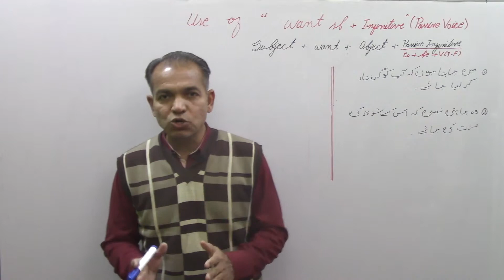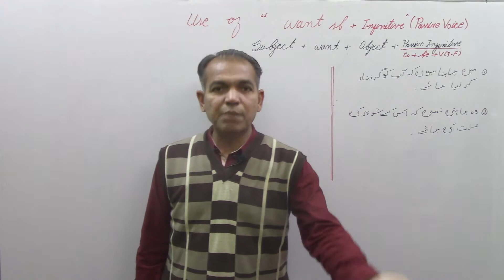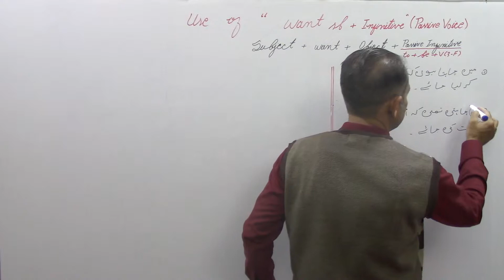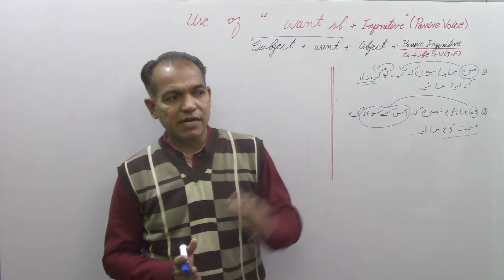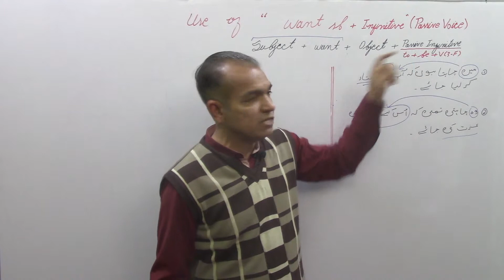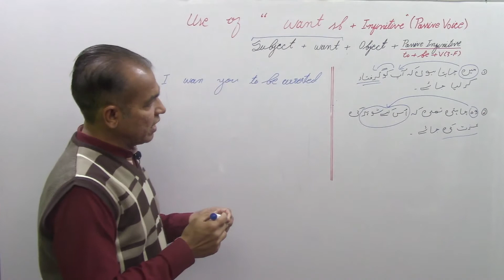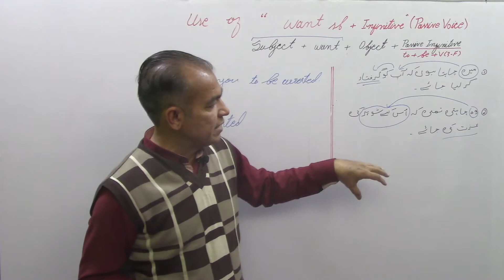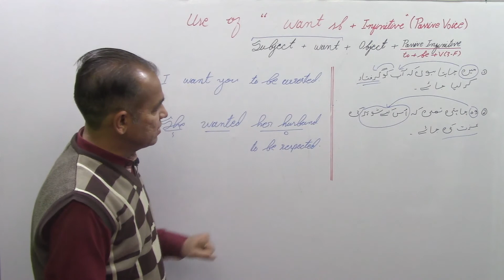Use of “Want + Sb + Infinitive” (Passive Voice)| L:2 C:3 L:10 P:2 | Sarwan Khattak | Urdu/Hindi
Watch the Video patiently till the end so that you may not miss any useful point.
 بات اچھی طرح اور مکمل طور پر سمجھنے کے لئے ویڈیو کو صبر سے آخر تک دیکھیں۔
Thumbnails for the related videos will appear during the video and the Suggestions Link for the same video will also appear simultaneously at the right top corner of your screen. You can also watch it later by clicking on the small “ i ” sign at the top right corner of your screen.
Like my Facebook page to stay in touch with me:
میرے ساتھ رابطے میں رہنے کےلئے میرے فیس بک پیج کو ضرور لائک کریں:
COMMENT to let me know what you think about my videos.
Hit  the “LIKE” button to encourage me, so I can keep producing good videos on English.
Abbreviations Key:   L=Level C=Chapter L=Lesson P=Part